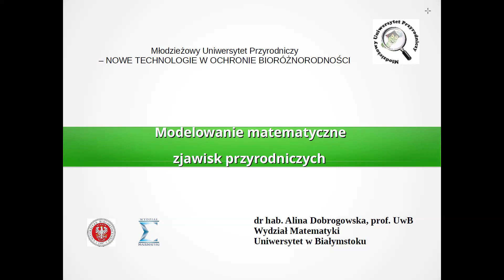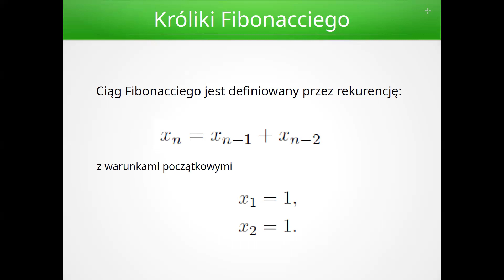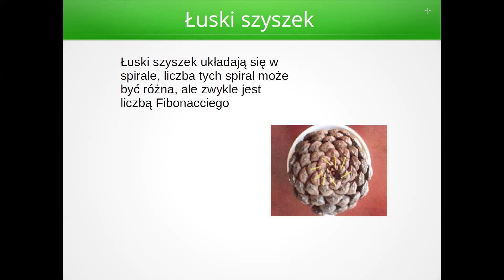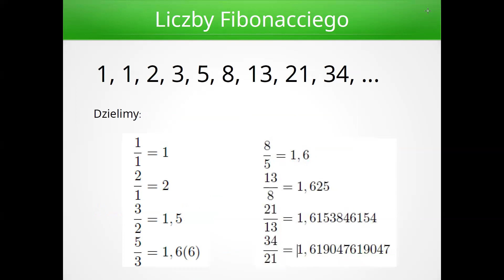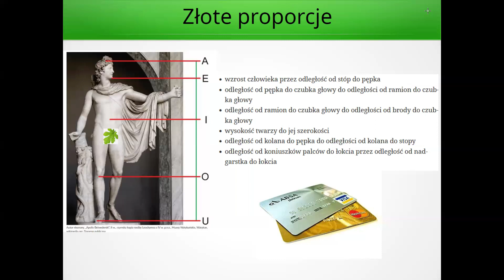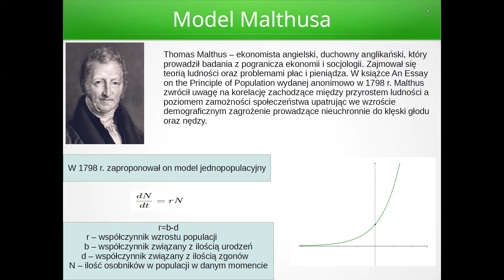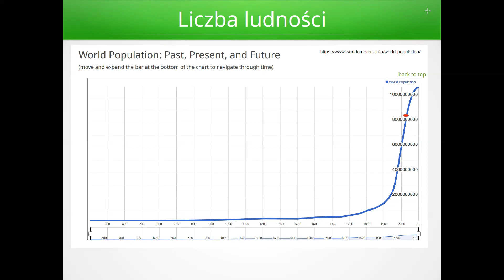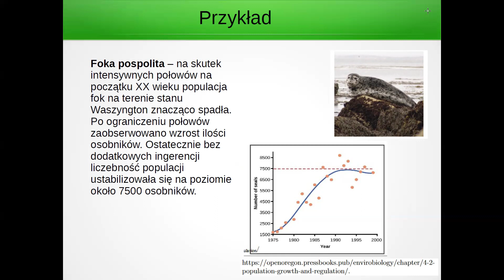Modele matematyczne zjawisk przyrodniczych dr hab. Alina Dobrogowska,prof.UwB Wydział Matematyki UwB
Króliki Fibonacciego i inne modele matematyczne zastosowane w wyjaśnianiu procesów przyrodniczych to interesujące zagadnienia na wykładzie dr hab. Aliny Dobrogowskiej z Wydziału Matematyki UwB.
Zapraszamy!!!